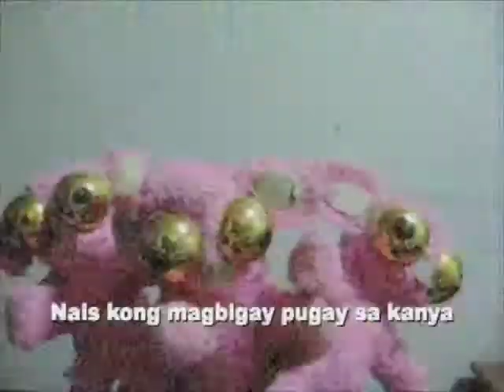Tree Kings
Ang 3 Haring Ninja vs. Robo-dog. Maligayang Pasko sa inyong lahat.